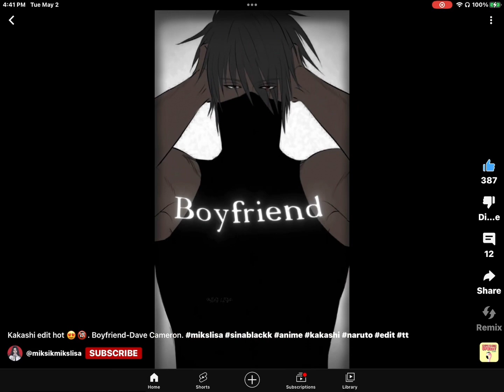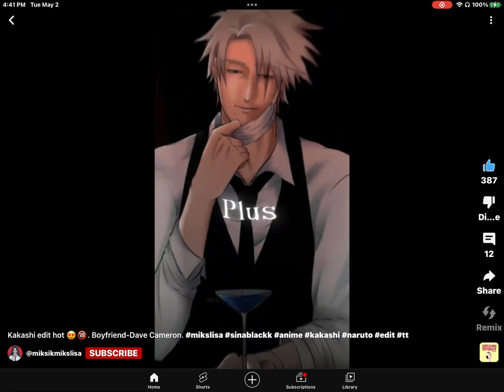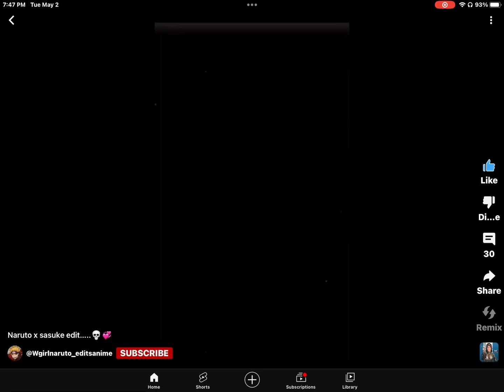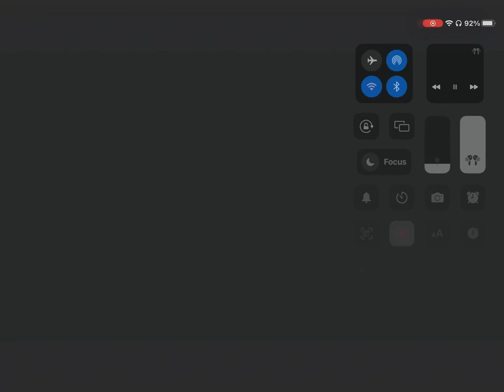Gacha club past naruto react to future naruto uzamaki BELIEVE IT sorry I had to-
Sasunaru✨✨✨